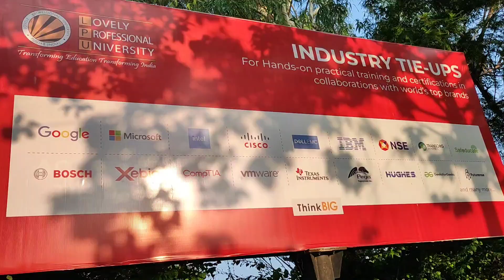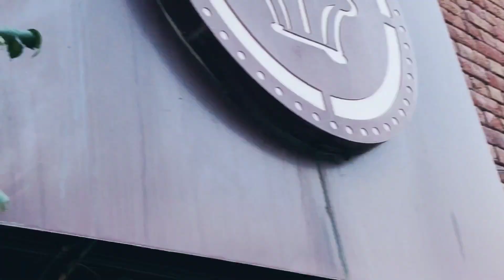MY UNIVERSITY TOUR😍|| LOVELY PROFESSIONAL UNIVERSITY|| HOSTEL AND CAMPUS TOUR#lovely#lpu#university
In the vlog I have shown my University tour. I have talked about imporatant facility that a student get in this university.

watch full vlog and you will get to know evey thing related to campus.And if you wanted to ask something then do comment in the comment seaction and do like the vlog if you enjoyed.

 _snappic_

Revoic - Khogaya Ft. Raveena Paul  | Cinematic Video |

Camera - Xiaomi 11 lite 5g;